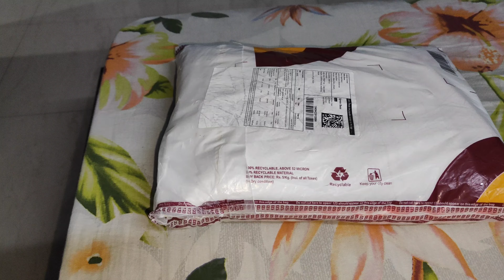Going To Home|| Delhi To Dehradun|| Travel Vlog|| Finally Reached home